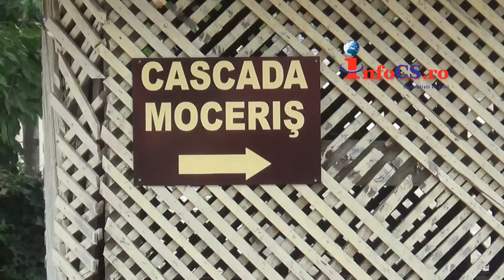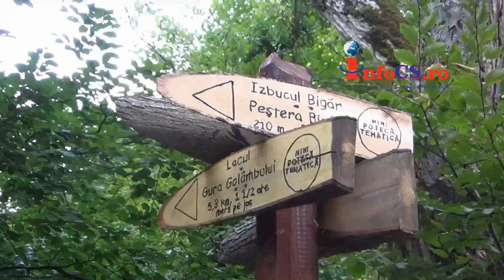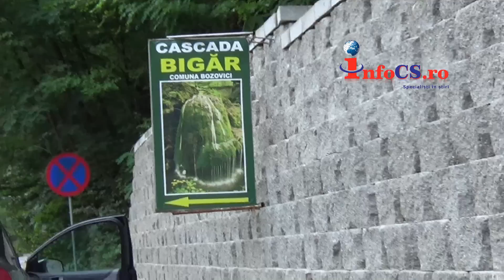Cascada Moceris versus cascada Bigar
Satul Moceriș, aparținător comunei Lăpășnicu-Mare, are un loc de o frumusețe rară. La aproximativ 4,3 km , plecând din centrul localității și urmând drumul de pe lângă cursul de apă al pârâului Moceriș, pe valea satului, cum spun localnicii, se ajunge la locul în care formele de relief, de sub stâncile muntelui ascund o frumusețe cum rar îți este dat să vezi - o minunată cascadă de vreo 20 de metri înălțime.

Urcând cu atenție stâncile de la baza cascadei mari, ești cuprins de farmecul locului, stropii de apă sunt purtați de adierile de vânt. Liniștea este spartă de doar de sunetul apei ce se prăvălește parcă din cer peste piatra îmbrăcată în mușchi verde de jad.

Este o cascadă uimitoare prin forma ei - a unui clopot imens de calcar îmbrăcat în mușchi. Cu toate că piatra - coloana principală are sute de tone și 20 de m înălțime, este în același trimp frumoasă și grațiosă. Sunetul cascadei te atrage și te face să te îndrăgostești de ea.

Locul în care este așezată, pare ascuns de dealul care o adăpostește. Este ceva ce cu greu poți uita și cu toate acestea, Cascada de la Moceriș este foarte puțin cunoscută. Dar, cu atenția cuvenită acordată de autorități, aa poate deveni o atracție deosebită din punct de vedere turistic, la fel cum este astăzi Cascada Bigăr ce se afla la nici 20 de km distanță.

Chiar dacă se află în inima muntelui și nu la stradă ca și cascada Bigăr, accesul se poate realiza prin Bozovici și satul Moceriș cu autoturismul. Vorbim de autoturisme cu garda normală, nu de cele joase.  Drumul spre cascadă este unul pietruit, deosebit de frumos, printre dealuri și de multe ori trece prin albia Mocerişului.

Dar cascada nu este singurul loc de atracție în Valea Mocerișului: în afara peisajului sălbatic și virgin, aici se mai pot întâlni mori pe apă încă funcțioanale. Ba mai mult, unul dintre localnici, și-a construit propria microhidrocentrală cu care asigură curentul electric la toata casa. Pe gratis.

Din păcate, chiar dacă zona este mirifică, nimeni nu a auzit de cascadele de la Moceris iar in zona nu există nici o posibilitate de cazare. Cu toate acestea, la nevoie, localnicii au mereu pregătită câte o odaie curată și mai ales, îi pot asigura turistului o masă numai și numai cu produse ecologice, din gospodarie.

Dacă la cascada de la Moceriș abia am întâlnit doi tineri care auziseră de ea, la 20 de km, la cascada Bigăr cea intens mediatizată, numai duminică au fost în jur de 500 de oameni. Cu toate că aceasta nu este nici măcar pe jumătate la fel de frumoasă ca Mocerișul. Dar, mediatizare și-a spus cuvântul iar rezultatele se văd. Și unde mai pui că la Bigăr, se plătește 5 lei pentru a vedea cascada iar la Moceris este - încă gratis.